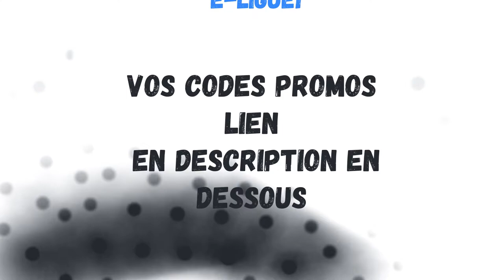AMIENS SC FIFA 20 #25 Monaco vs Amiens# UNE DÉROUILLE MONUMENTAL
NOUVEAU PROJET AMIENS SC EN ROUTE VERS EUROPE
nos chaines:
ACHETER VOS JEUX CARTE PSN JUSQU’À -70%
Nos partenaires Gaming:
PC ET ECRAN//Boulanger Location: